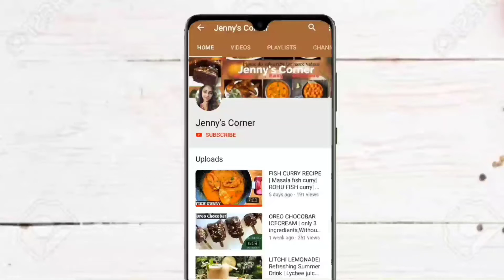Quick Snacks recipe | Less ingredients snacks recipe | Easy snacks recipe | Egg snacks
Quick Snacks recipe| Less ingredients snacks recipe| Evening snacks recipe

[INGREDIENTS]

Eggs - 2
Maida ( All purpose Flour) - 1Cup
Salt -1 pinch
Sugar -1tbsp
onion 2 medium (chopped)
Green chilli 2 no's chopped
Elaichi 2 crushed